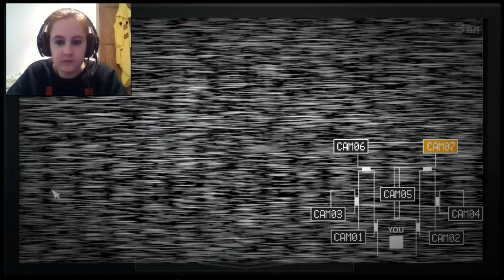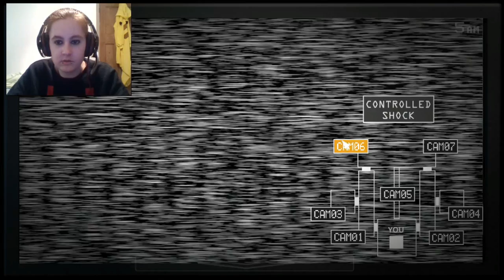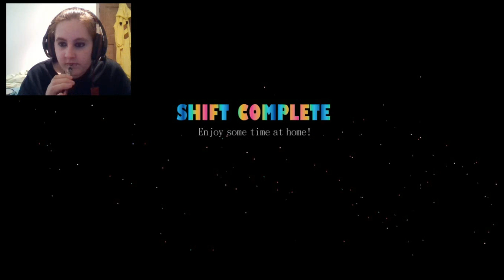CUPCAKE CHALLENGE V.HARD MODE! - Five Nights at Freddy's: Sister Location DLC